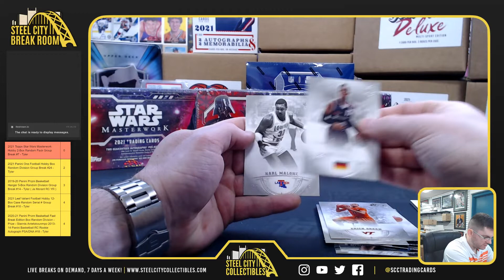2 Pack Personal - Alex R